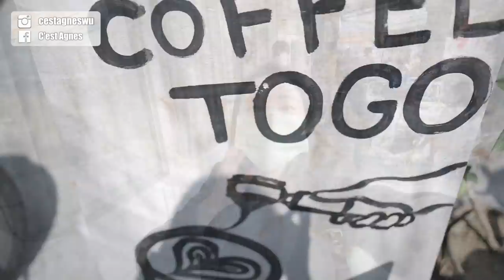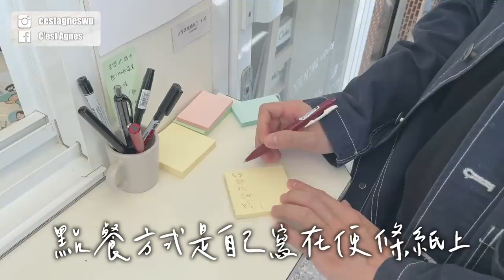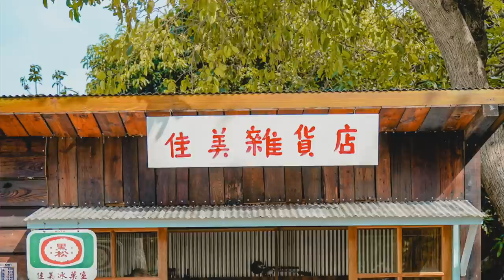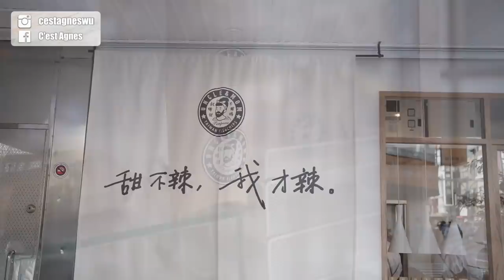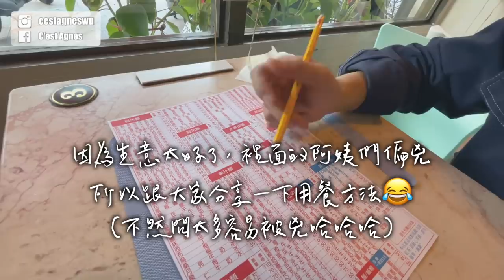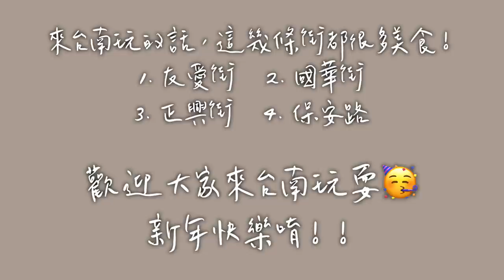【台南一日遊】最新IG打卡景點🥴台南人從小吃到大的鍋燒意麵｜Travel in Tainan｜C'est Agnes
詳細資訊（路線&景點建議）請打開這邊💡

以下幫大家整理我們那天跑的地點：

1. 友愛街-鷲田咖啡吧 (washida coffee)
📍台南市中西區友愛街115巷5號

2. 游爸爸白糖粿
📍台南市中西區友愛街170號

3. 正興街-鄭記土魠魚羹（但這個我們覺得還好就不放地址了）
那邊也有很有名的霜淇淋「蜷尾家甘味處散步甜食」
有興趣可以去吃吃看📍700台南市中西區正興街92號

4.台南美術館2館📍台南市中西區忠義路二段1號
Barista_ray 睿咖啡📍台南市中西區友愛街22號

5.牛稠子車站公園📍台南市仁德區成功二街125號

6.魔荳幼兒園📍台南市安平區民權路四段315號
這在安平那，建議排在下午，拍完可以順便去漁光島看夕陽

7.叔炸甜不辣媽📍台南市中西區中正路93號

8.小豆豆鍋燒意麵📍台南市中西區樹林街二段105號

🌟感謝我的RR好夥伴～陪我更認識我的家鄉😂
他們的IG都有超多美食可以看！！！大家快追蹤起來🥳

⚠️ 本頻道影片著作權皆為 C'est Agnes（Agnes Wu）所有，
非經正式書面授權同意，不得將全部或部份內容，以任何形式變更、轉載、再製、散佈、出版、展示或傳播，違者將採檢舉等法律途徑；影片內容皆為我個人的想法，僅供大家參考：）
🙅🏻‍♀️非常歡迎有禮貌且理性地討論，但惡意批評及態度不佳的謾罵者一律封鎖；網路裡代號暱稱或ID都視為代表行為人本身，均在法律限制之下，惡意留言前請三思。